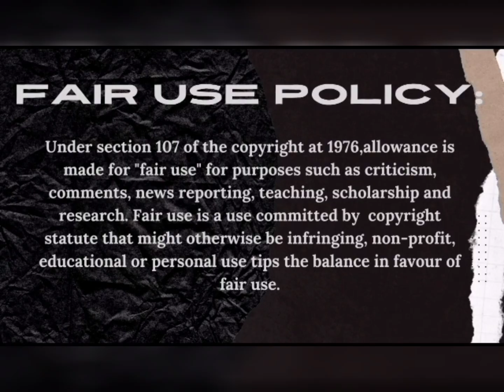"yhoo Maphorisa collected his cars from Thuli"://